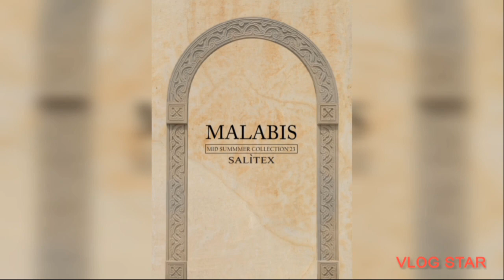MALABIS DIGITAL PRINTED MID SUMMER LAWN COLLECTION VOL 2 BY SALITEX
*MALABIS DIGITAL PRINTED LAWN MID-SUMMER COLLECTION VOL-II BY SALiTEX®️ 2023*

_Fabric Detail!_
*AirJet Digital Printed Lawn Shirt* with *AirJet Digital Printed Lawn Dupatta* & Dyed Cambric Trouser